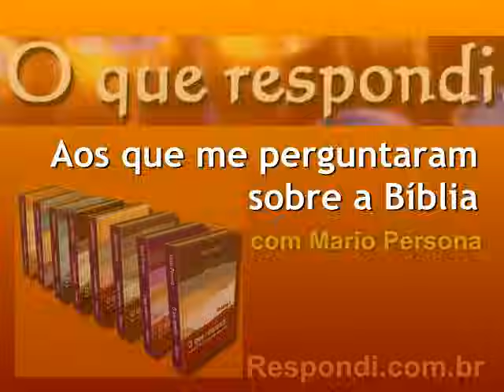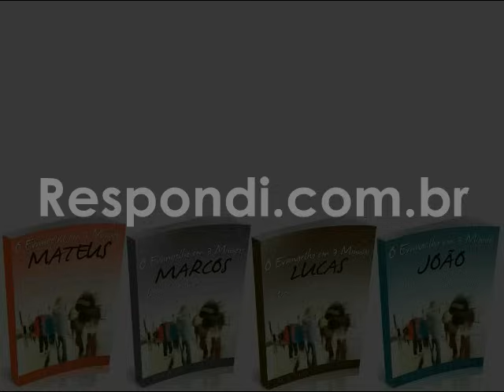#0908 Devo dar o dizimo? - Mario Persona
Creio que devemos interpretar o texto da Palavra de Deus pelo texto da Palavra de Deus. Como? Por exemplo, o "fermento" aparece na própria Palavra, desde o Antigo Testamento, interpretado como pecado, má doutrina, contaminação, etc. Por que podemos chegar a esta conclusão? Porque outros textos da mesma Palavra explicam assim.